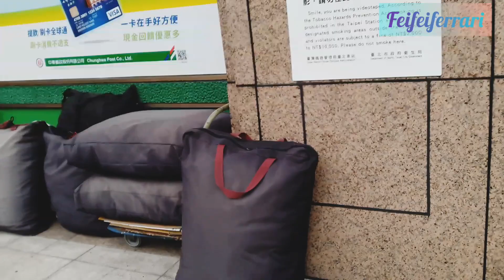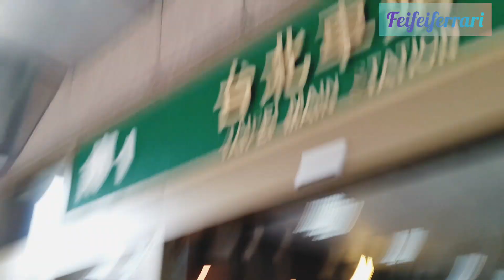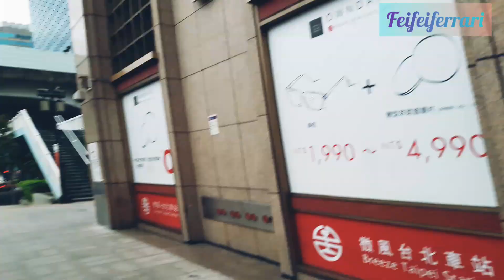GREBEG TAIPEI MAIN STATION TERNYATA BANYAK PINTU/VLOG TKI TAIWAN/FEIFEIFERRARI/grebek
hallo guys jumpa lagi bersama feifeiferrari tentunya masih di negeri formosa yg super wow, super horor dan super amazing ini.

ok langsung aja ya aku akan memberikan sebuah video baru yaitu tentang grebeg Taipei Main Station.

ok bagaimanakah keseruannya langsung aja menuju ke TKP  cekidotttt...